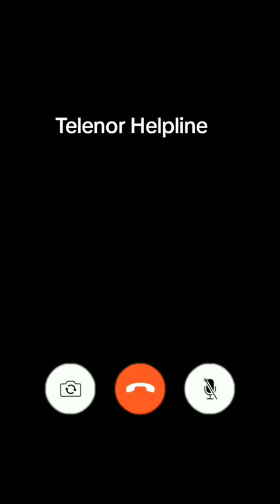Iqra baat kr rhy hn#shortsvideo